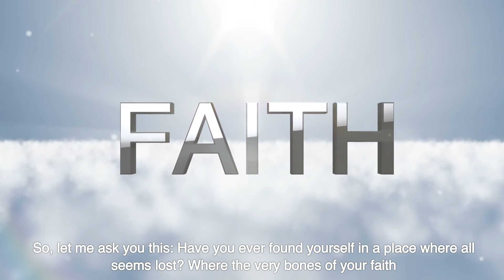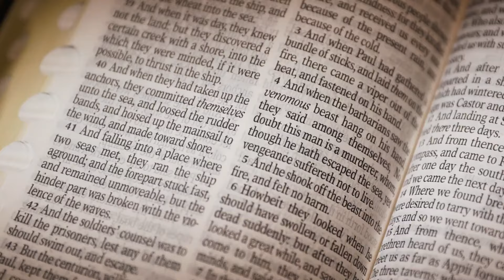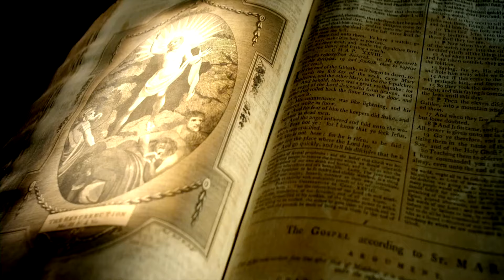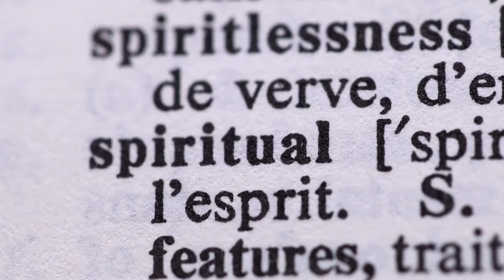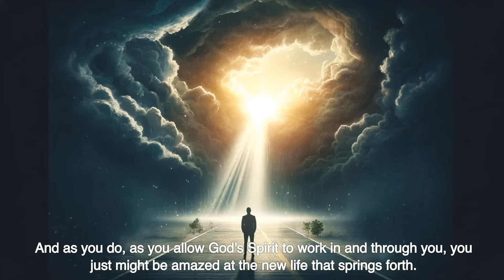PROPHET EZEKIEL AND THE VALLEY OF DRY BONES - (Bible Stories Explained)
What was the meaning of Prophet Ezekiel's vision in the valley of dry bones and why is this story so important to Christians today? This video explores that very topic.